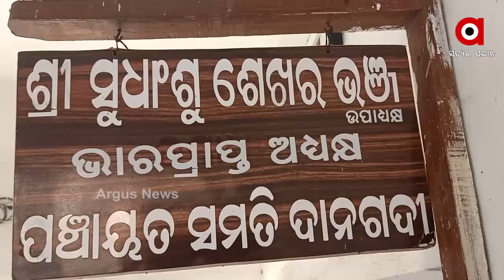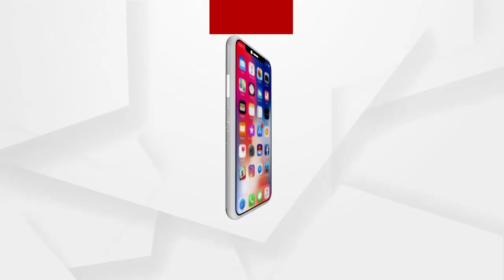ବିଜେଡି ଅଫିସ ପାଲଟିଲା ସରକାରୀ କାର୍ଯ୍ୟାଳୟ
ବିଜେଡି ଅଫିସ ପାଲଟିଲା ସରକାରୀ କାର୍ଯ୍ୟାଳୟ । ବିଜେଡି ଅଫିସରେ ବସିଲା ବ୍ଲକର ସମୀକ୍ଷା ବୈଠକ । ଘର ଉପରେ ଶଙ୍ଖ ଚିହ୍ନ । ଆଉ ଘର ଭିତରେ ଦାନଗଦି ବ୍ଲକର ସମୀକ୍ଷା ବୈଠକ । ଖୋଦ ସୁକିନ୍ଦା ବିଧାୟକ ପ୍ରତିରଞ୍ଜନ ଘଡେଇଙ୍କ ଉପସ୍ଥିତିରେ ଘଣ୍ଟା ଘଣ୍ଟା ଧରି ଚାଲିଲା ବ୍ଲକ ସମୀକ୍ଷା ବୈଠକ । ଯାହାକୁ ନେଇ ବିବାଦକୁ ଆସିଛନ୍ତି ବିଧାୟକ ପ୍ରତିରଞ୍ଜନ ଘଡେଇ ଏବଂ ବ୍ଲକର ବିଡିଓ.